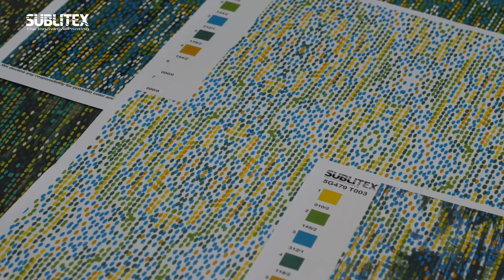Talking about LARIO with SUBLITEX (Italy)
Sublitex was founded in 1976 in Alba as part of the Miroglio Group’s ambitious project to explore the potential of transfer printing.
Today Sublitex is an international leader in the transfer printing sector producing 60 million m2 per year of which more than 18 million by digital printing.
Nowadays Miroglio Group counts on 3 Lario operating in the companies: in Sublitex and in the Printing house of Govone.